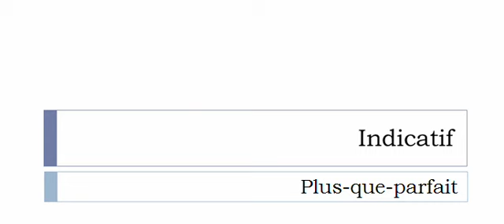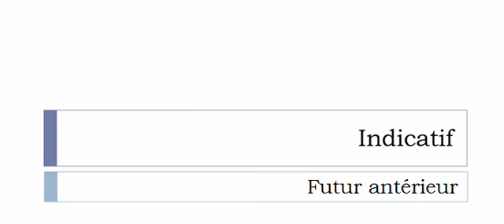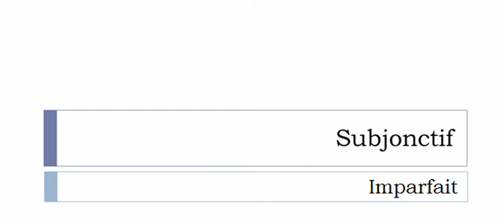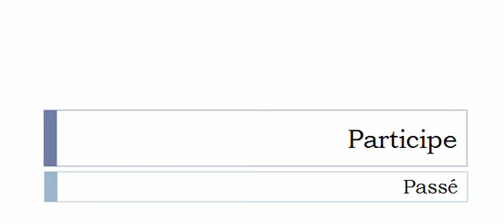الفعل الفرنسية = S'envoler